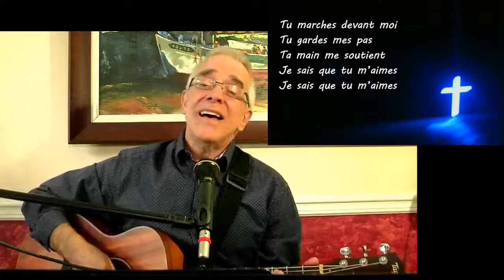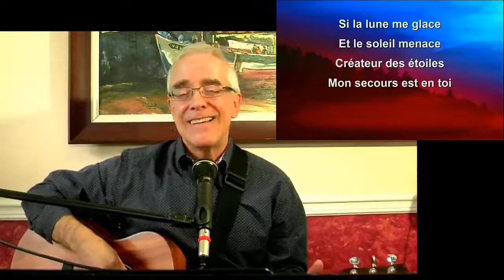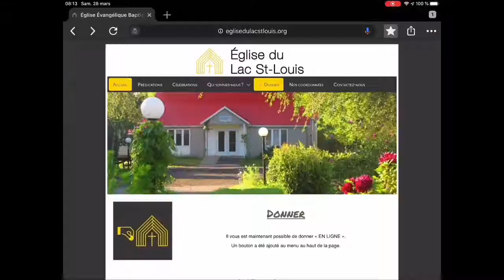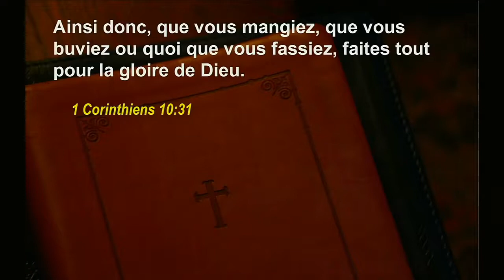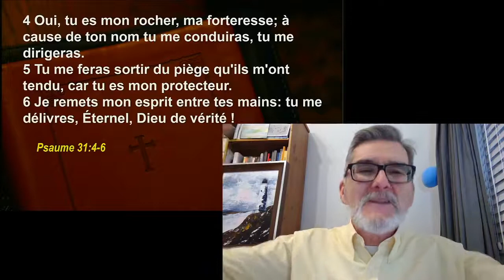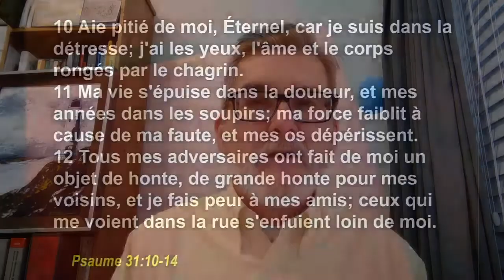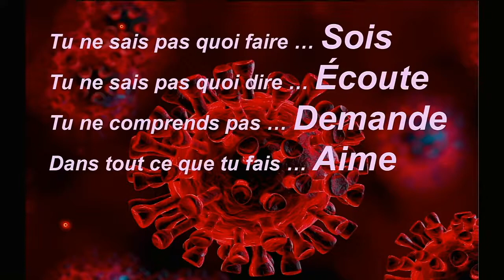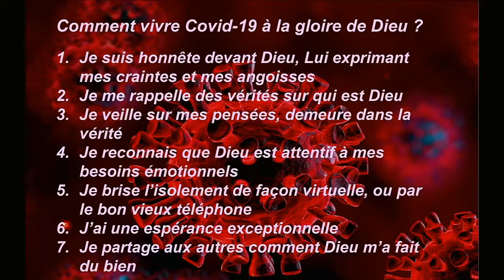Célébration du dimanche 29 mars 2020 (Louange et Prédication)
Présidence : Frédéric Mathieu
Louanges : Jean Sauvageau
Prédication : Gilles Paquin

0:00 - Décompte
2:58 - Louange
42:35 - Prédication
1:25:53 - Clôture